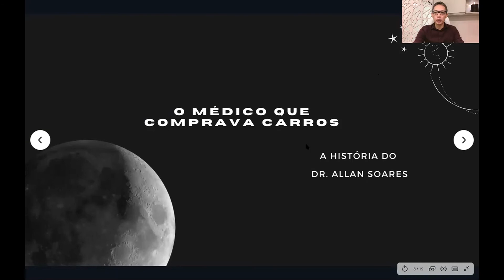ERRO QUE IMPEDE A SUA ASCENSÃO NA CARREIRA MÉDICA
Veja estes links importantes para você!

ASSISTA A MASTERCLASS + BAIXE A PLANILHA FINANCEIRA + RECEBA O E-BOOK REANIMAÇÃO FINANCEIRA PARA MÉDICOS(AS)

4- Livros Médicos na Amazon

### MEDCAST - O MAIOR PODCAST DE MEDICINA DO BRASIL